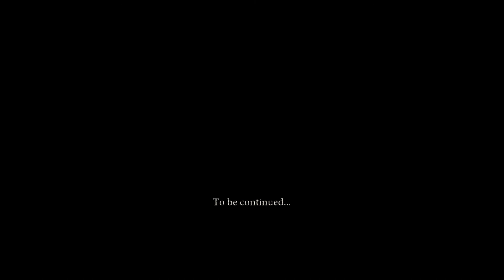I TAKE DOWN THE DEVIL - Dante's Inferno Gameplay Part 10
Tell me what you think about this video in the comment section down below!

If you would like to share my YouTube Channel here is an easy link to do so